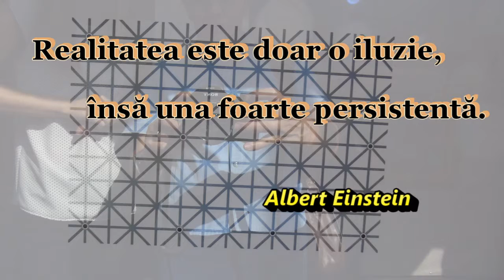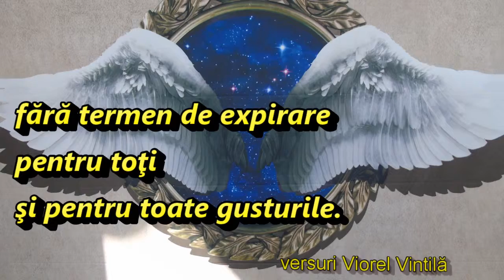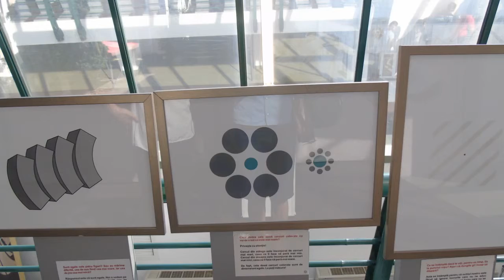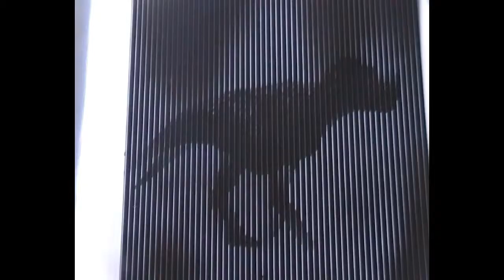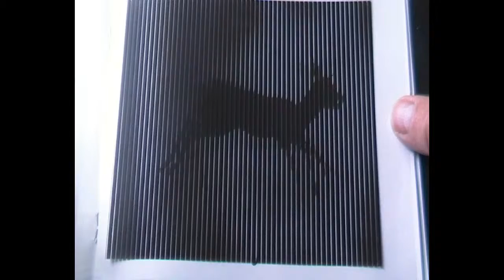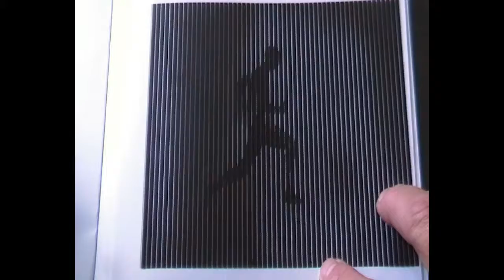trăirea în iluzii